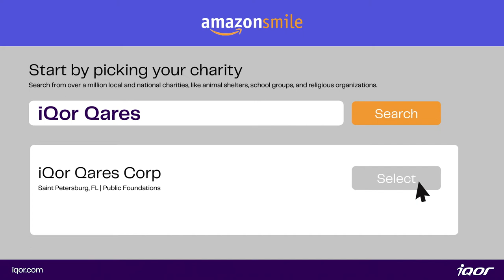iQor Qares Promotion 2022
iQor Qares embodies the iQorian value to give back to employees, their families, and the local communities in which they live and work. iQor Qares provides financial support to employees, their families, and their communities facing unforeseen hardship due to natural disasters, family health issues, and more. Loren Dennis, senior vice president of operations at iQor in charge of special projects, is on the iQor Qares Board and oversees the iQor Qares program. Listen to Loren speak in-depth about the program on Digitally Irresistible Episode 26

Follow iQor on LinkedIn.

Follow iQor on Twitter.

Follow iQor on Instagram.

Follow iQor on Facebook.